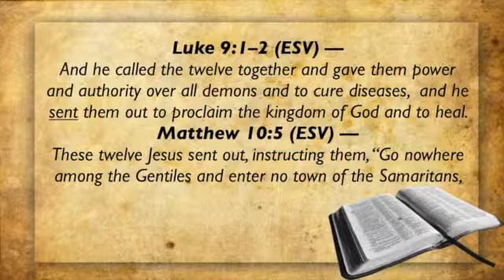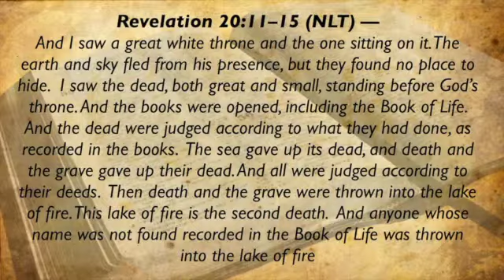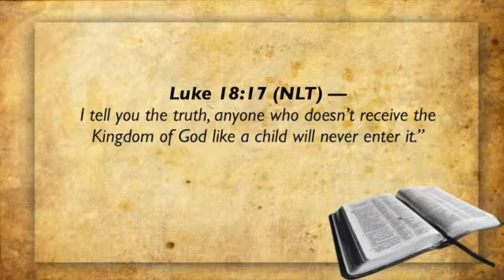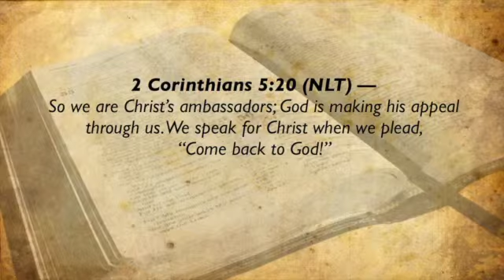His Ambassadors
Sunday service, April 14, 2013 at New Life church in Rio Rancho, NM